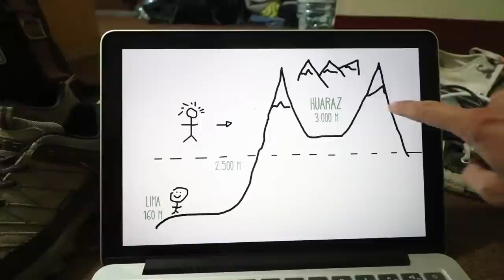Wilcacocha Trail in Huaraz • Peru • Weltreise Vlog #021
Wandern auf den Wilcacocha Trek in Huaraz in Peru!

WAS BENÖTIGT MAN FÜR DEN WILCACOCHA TRAIL?

➸ Wanderschuhe von Ania* •
➸ Wanderschuhe von Daniel* •

➸ Thermo-Hose für Mädels* • gute von North Face • günstiger
➸ Thermo-Hose für Männer* • gute von North Face • günstiger

➸ Tagesrucksack von Ania* (wo sogar das alles reigepasst hat! :D) •
➸ Tagesrucksack von Daniel* •

➸ Sonnencreme mit hohem Schutz
➸ Proviant (Müsli-Riegel, Wasser (!), Nüsse, Salz-Cracker)

WEITERE INFOS

➸ Einfach in einen Minivan an der Hauptstraße steigen (in der Unterkunft einfach nachfrage welche Nummer, bei uns war es 5 oder 10), er fährt 20 Minuten zu dem Startpunkt des Trails

➸ Der Trail geht bis zu 3.700 Meter hoch und kann nach einem Tag ruhen allein gestartet werden

WOMIT HABEN WIR GEFILMT?

Wichtig: Für dich bleibt beim Preis alles beim Alten!